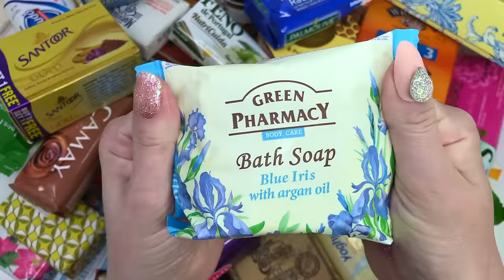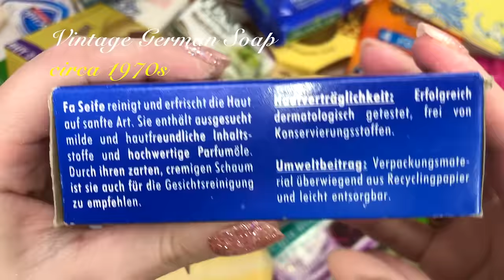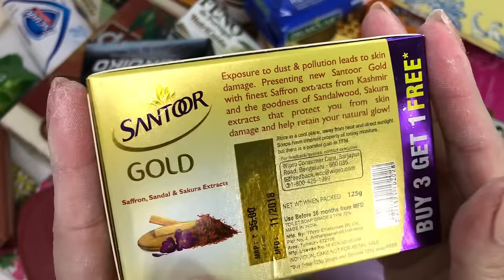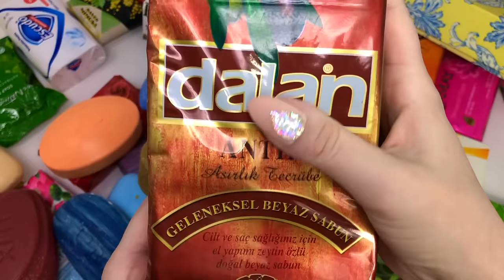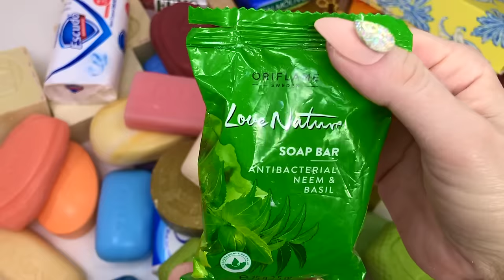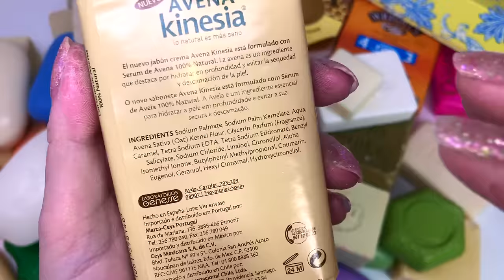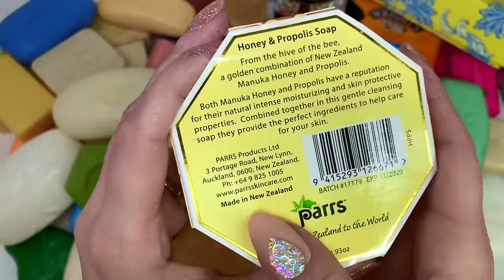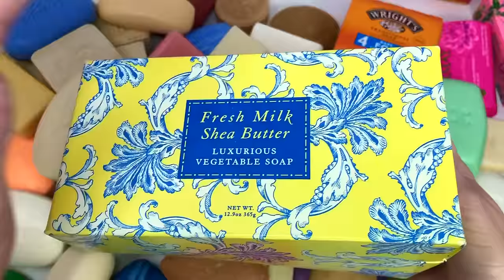Auld Lang Syne - ASMR SOAP HAUL - UNBOXING / UNWRAPPING INTERNATIONAL SOAPS - For Relaxation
Happy New Year's Eve! This haul features a number of vintage and older brands of soap. On New Year's, looking backwards is often as worthwhile as looking forward.
I hope you all have an amazing day and an even better 2020!

Brands represented are Dalan, Palmolive, Lux, Camay, Maja, Wright's, Fa, and others.
Regions represented are Spain, Germany, France, India, New Zealand, and more.